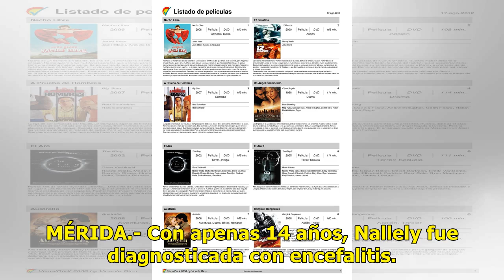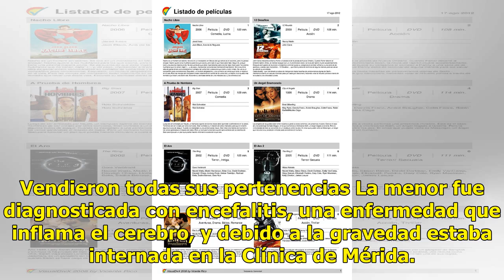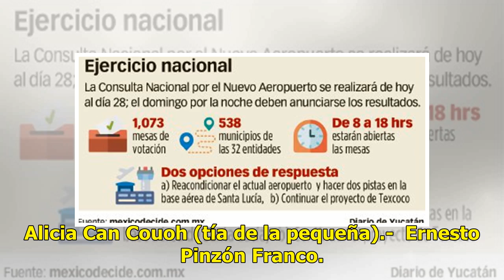Piden ayuda para salvar a niña con encefalitis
MÉRIDA.- Con apenas 14 años, Nallely fue diagnosticada con encefalitis. Sus familiares vendieron todo lo que tenían para solventar los gastos que involucra este tratamiento, sin embargo, no fue suficiente y por eso piden apoyo a la comunidad para salvar su vida. “Ya nos endeudamos y vendimos todo lo...